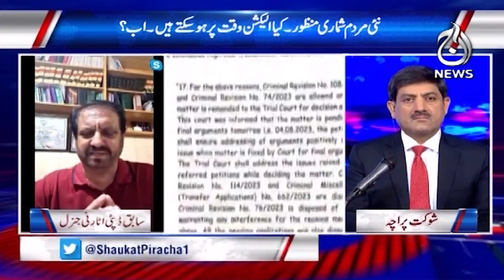Imran Khan used delay tactics to avoid punishment: Raja Khalid Mehmood - Aaj News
Host:
- Shaukat Piracha

Guests:
- Abid Zuberi
- Raja Khalid Mehmood

Spot Light With Munizae Jahangir:
shorturl.at/gwFU6